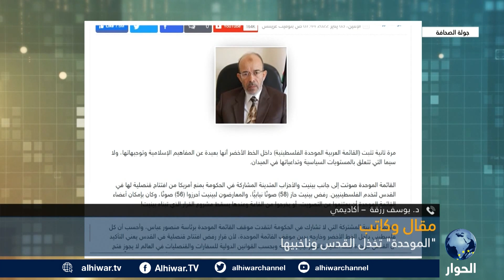أي دور للقائمات العربية الموحدة في المشهد السياسي الإسرائيلي؟.. التفاصيل مع الأكاديمي يوسف رزقة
كيف ترى الأوساط الفلسطينية أداء القائمة العربية الموحدة داخل الكنيست الإسرائيلي؟
هل انحرفت القائمة العربية الموحدة عن أهداف وجودها داخل الجسم التشريعي الإسرائيلي؟
هل باتت القائمة الموحدة مجرد مشاركة شكلية للمكون العربي ضمن المنظومة الاسرائيلية؟

جولة الصحافة | 04 يناير 2022 | محمد العقربي يحاور الأكاديمي، يوسف رزقة، حول مقاله بعنوان:"الموحدة تخذل القدس وناخبيها".